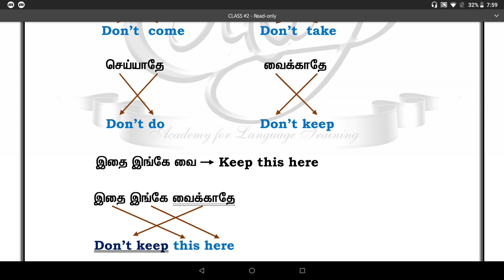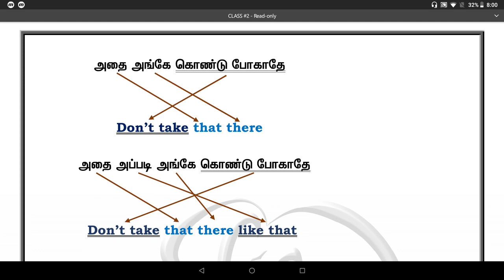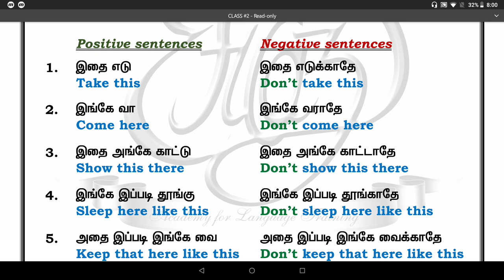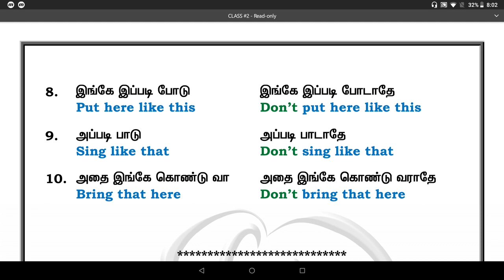Learn English in a simple and easy way. Class #2 - Usage of "don't"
As some people have found difficulty with the audio of this and video of Class #1, I have Re-uploaded the videos with improved audio. Sorry for the inconvenience. Thank you.
 Links of Re-uploaded videos of Class #1 & Class #2...
- Class #1 (Re-uploaded) Intro, Verbs & its usage
- Class #2 (Re-uploaded) Usage of don't

- Class #1(Re-uploaded with improved audio)